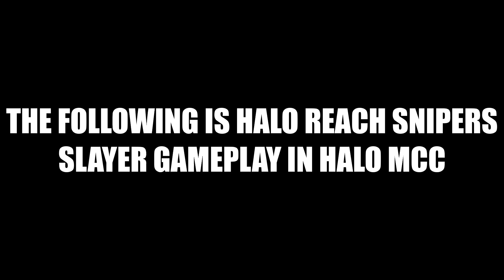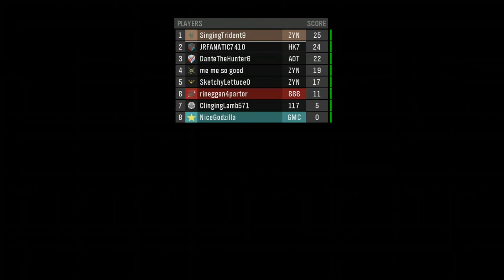lone wolf plays halo reach snipers slayer w a freind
me and a buddy played halo reach snipers in halo mcc